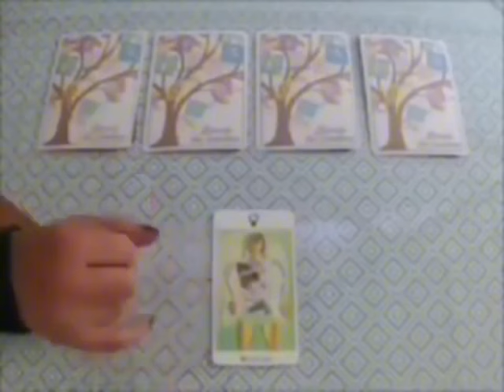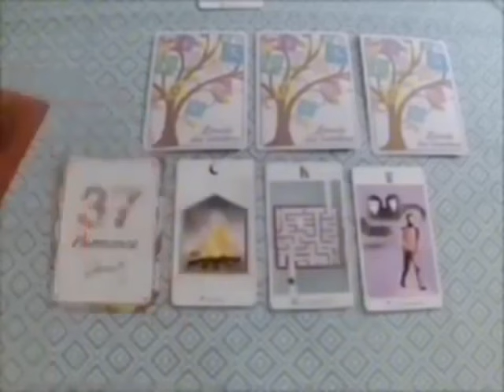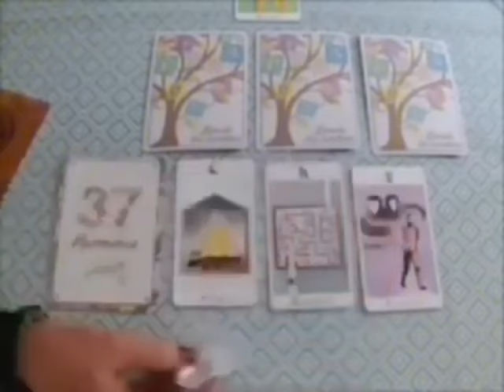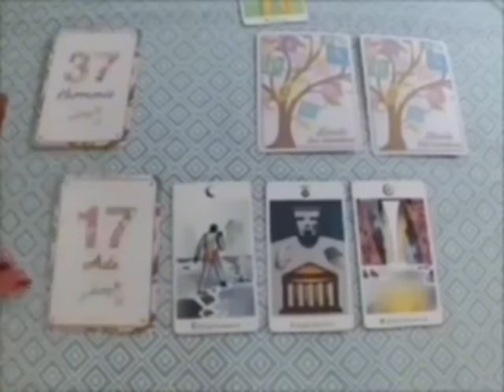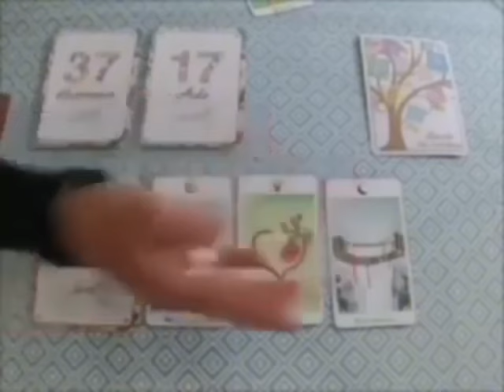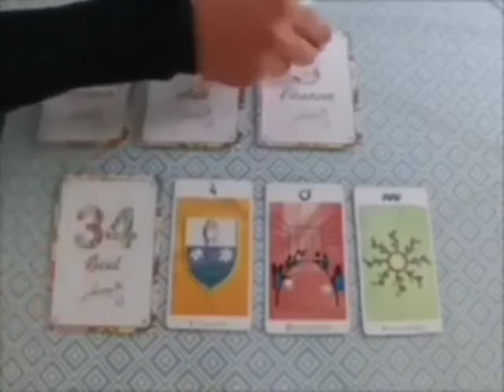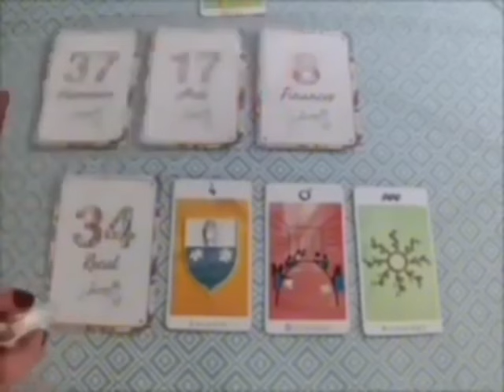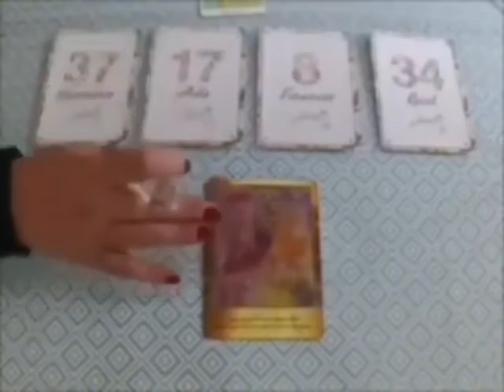POISSON 🫨UN CHOC TOTAL🔜NE PLEURER PAS SVP💯VOICI LA VÉRITÉ…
Poissons, Bélier, Cancer, Capricorne, Gémeaux, Lion, Balance, Verseau, Sagittaire, Scorpion, Taureau, Vierge, Scorpion, Horoscope,novembre2024,amour

Poissons novembre 2024 Lecture du Tarot de l’Amour
Lecture du Tarot de l’amour
Poissons
Poissons 2024
Les Poissons aujourd’hui
Poissons novembre
Poissons novembre 2024
Lecture octobre pour aujourd’hui